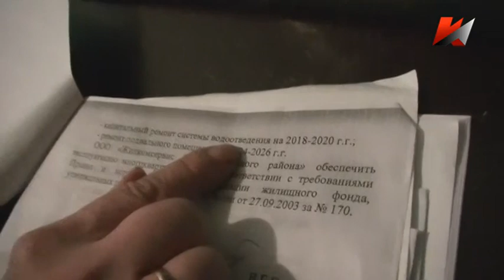Темы дня (05.12.2014)